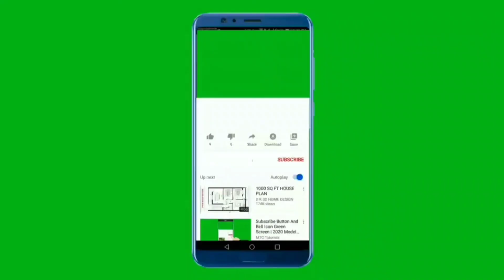T20 क्रिकेट में सबसे ज्यादा छक्के लगाने वाले बल्लेबाज!cricket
T20 cricket me sabse jyada sixes lgane wale top 5 batsman dosto is video me apko btane wala hu ki cricket me sabse jyada sixes lgane wale top 5 batsman highest sixes in T20 cricket me dosto agar aapko video achi lge toh like kare or channel ko suscribe kre.